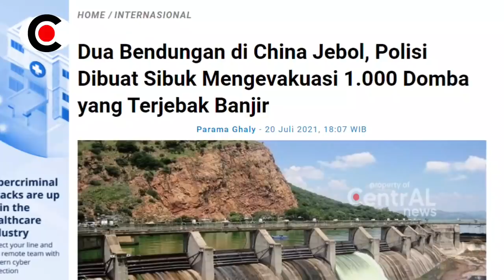BERITA TERKINI ~ DETIK2 DUA BENDUNG4N CANGGIH CHIN4 JEB0L HINGGA K0RB4N BEGRELIMP4N94N BEGINI...